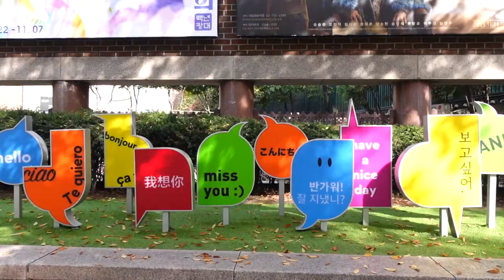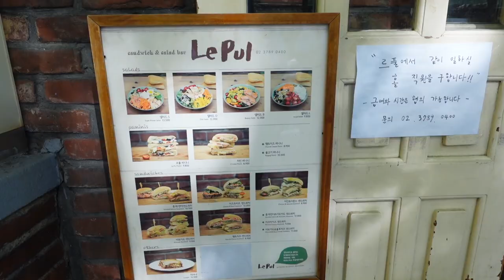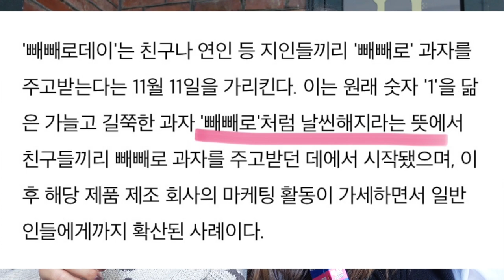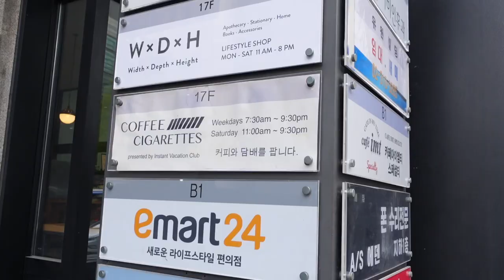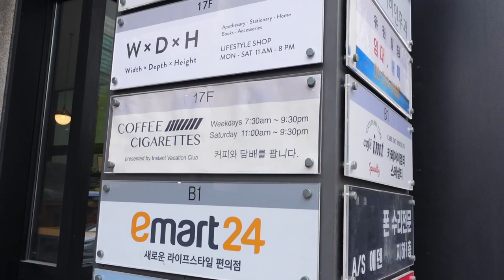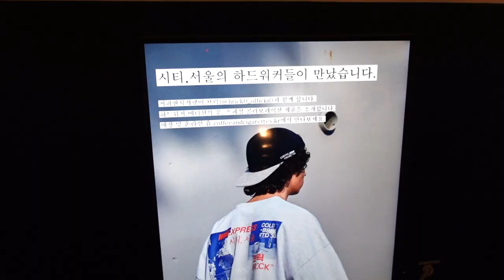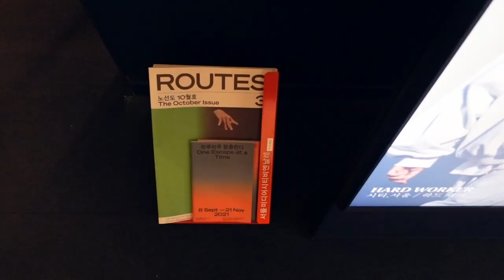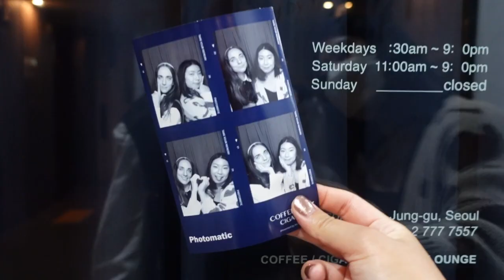A "perfect" Autumn day in Seoul 🍂 fall foliage, pretty cafes & night view | life in Seoul vlog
You cannot come to Korea during Autumn and NOT see the fall foliage! The red, yellow and orange leaves are just so beautiful. With that being said this year autumn went by in the blink of eye and winter so let’s enjoy the last few days of fall together!